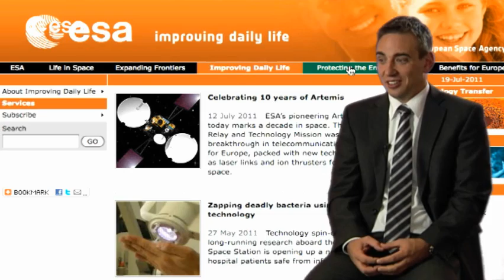Sven Schweinfurth supervises space mission budgets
Sven Schweinfurth is a Resource Management Officer at ESA. In this video he talks about the various criteria involved in cost controlling and ensuring budget execution in a multinational agency. Sven also discusses how the ESTRACK European space tracking network is used and how keeping up with changes in technology is a crucial part of his job.